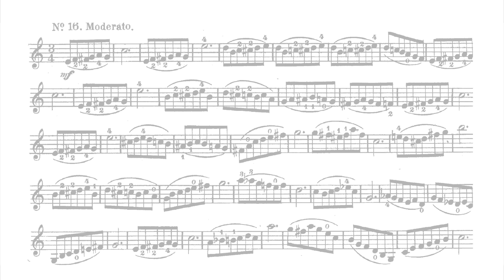[Violin] Wohlfahrt - 60 Studies Op.45 - No. 16 [♩ = 70]